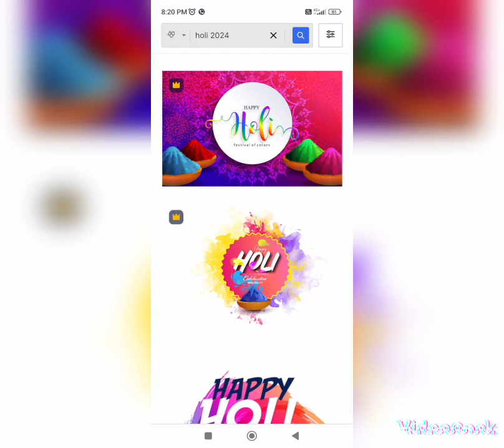songs, holi songs 2024, bollywood holi songs,# holi dj songs,# holi special songs, hindi folk